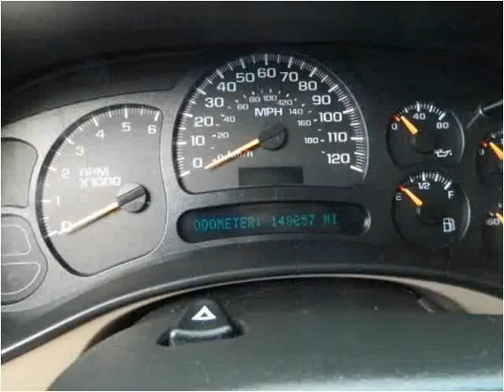2005 GMC Yukon Used Cars Orlando Longwood Sanford FL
This 2005 GMC Yukon is available from Boomers Truck's SUV's, LLC.